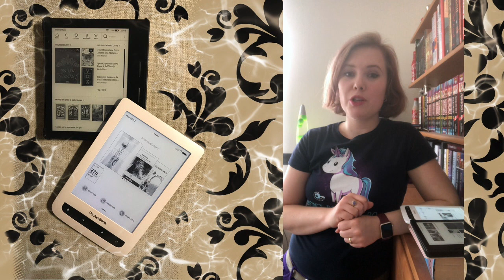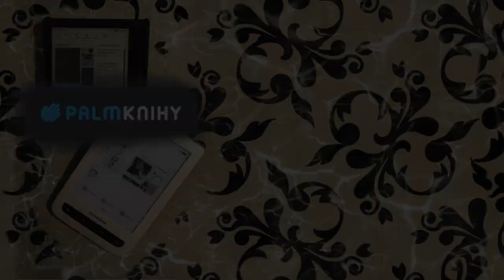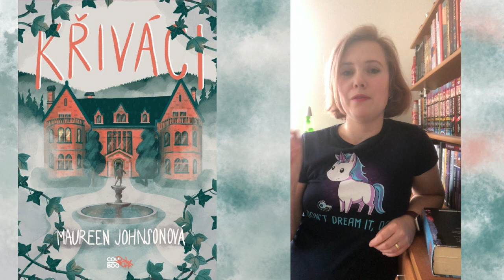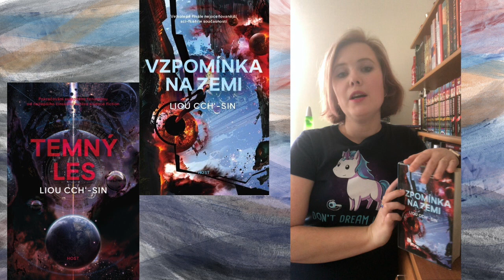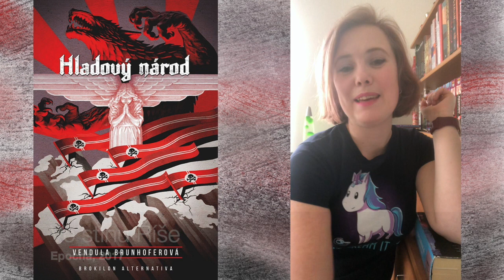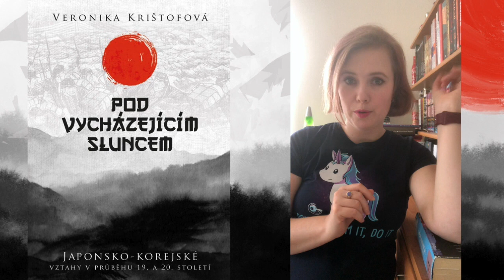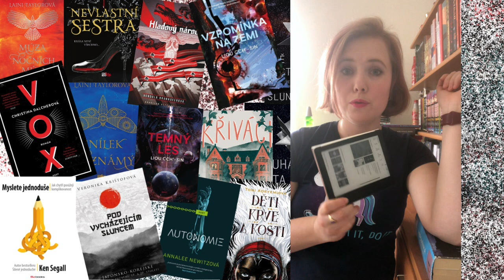Palmknihy slavily narozeniny a Alenka nakupovala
Jo, něco málo jsem si pořídila v rámci narozeninové akce Palmknih. Co, proč, jak? Dozvíte se ve videu.

Mám nový web! Koukněte na kniznibanket.com a dejte mi vědět, jak se vám líbí. S trochou štěstí se tam časem objeví povídání o knihách, které v tomto videu představuju.

A pokud máte zájem o speciální video, ve kterém rozebírám rozdíly mezi Kindlem a PocketBookem, dejte mi vědět. Stejně tak se můžete pochlubit tituly, které jste během narozenin Palmknih ulovili vy.